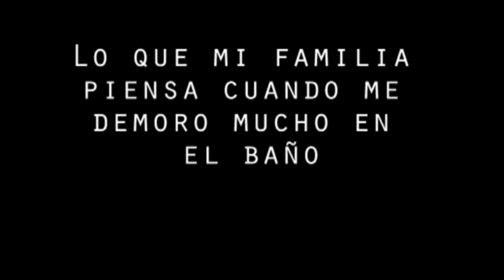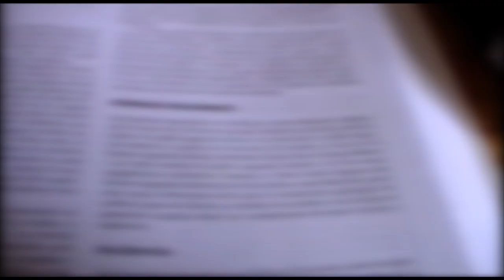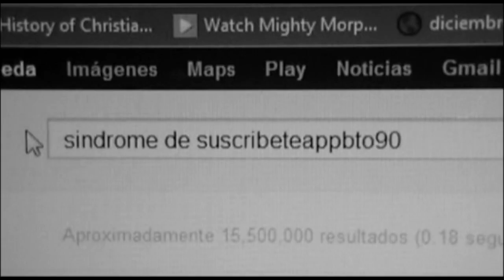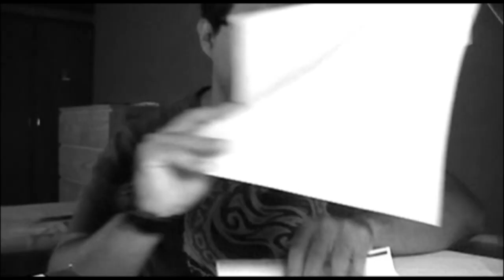Un domingo de estudio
Lo que me pasa la mayoría de domingos cuando tengo que estudiar